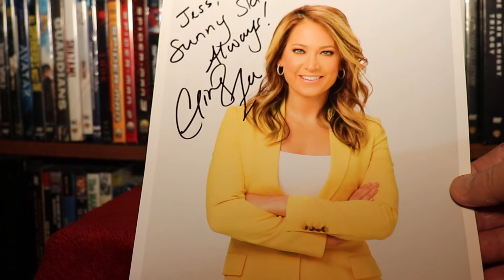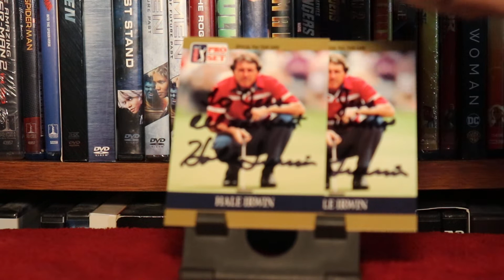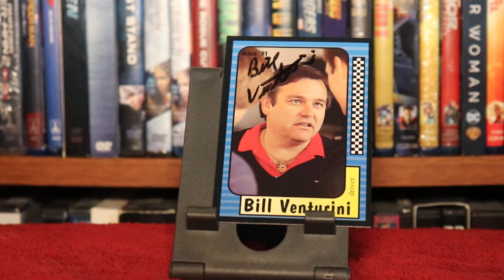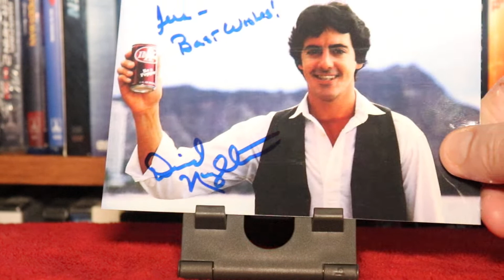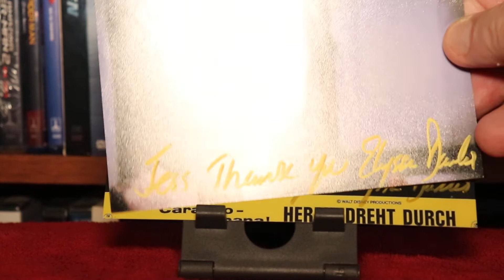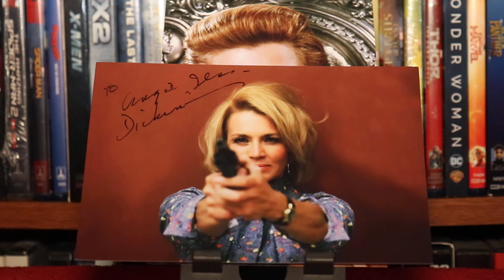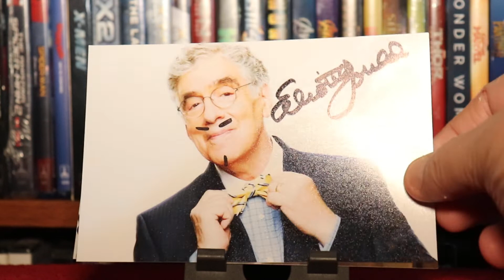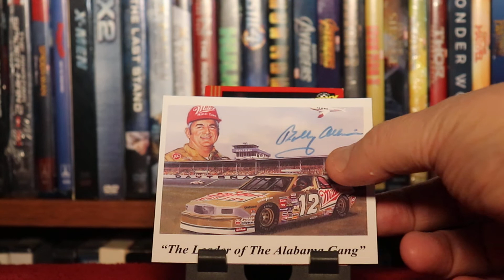Autograph 2021 010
Here are the autographs I have received TTM in the Month of December.  I am sorry they are running a little late, it was a hectic Holiday Season.  More to come soon.